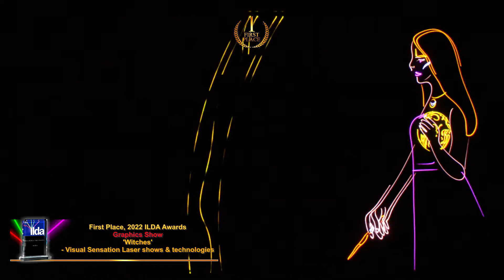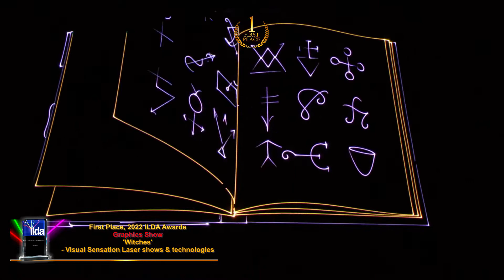2022 ILDA Awards, 1st Place, Graphics Show - “Witches”, Visual Sensation Laser shows & technologies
This received First Place in the “Graphics Show” category at the 2022 International Laser Display Association Awards, presented November 5 2022 at the ILDA Conference held in London (Dartford) UK, hosted by ER Productions.

Description (provided by the entrant):
[No Statement of Intent submitted]

Credits: Laser Designers: Anna Nadolna,  Jaroslaw Nadolny